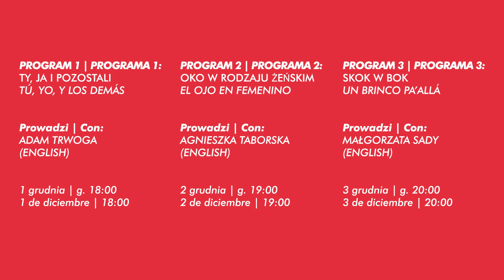Animowana historia Meksyku / Historias de un México Animado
Cykl |Animowana historia Meksyku

Prezentowany cykl, to pokaz krótkometrażowych meksykańskich filmów animowanych zrealizowanych na przestrzeni ostatnich trzydziestu lat przez niezależnych animatorów i artystów, ukazujących bogactwo wyobraźni w połączeniu z dziedzictwem sztuk plastycznych i audiowizualnych, a także literatury meksykańskiej.

1-3 grudnia
Miejsce: Polsko-Japońska Akademia Technik Komputerowych (PJATK)

Ciclo | Historias de un México animado

El ciclo es una muestra de cortometrajes mexicanos de animación realizados durante los últimos treinta años por animadores y artistas independientes que muestran la riqueza de la imaginación de sus creadores en diálogo con el legado de las artes plásticas, la literatura y el audiovisual de México.

1-3 de diciembre
Lugar: Polsko-Japońska Akademia Technik Komputerowych (PJATK)